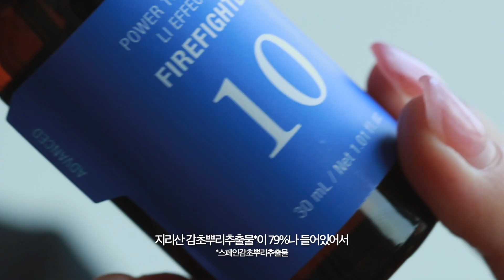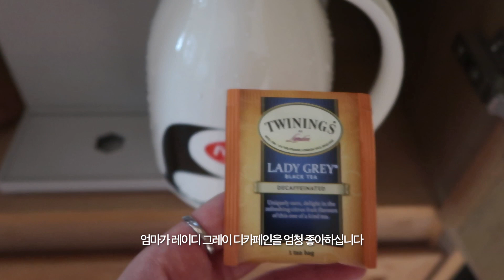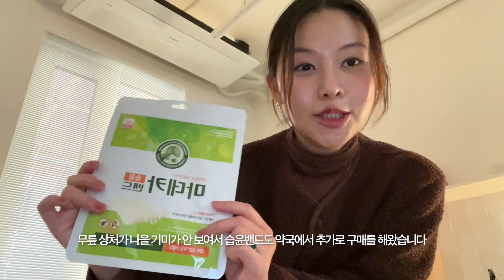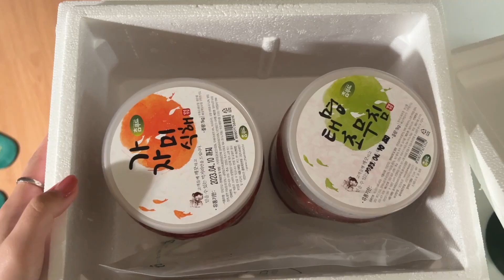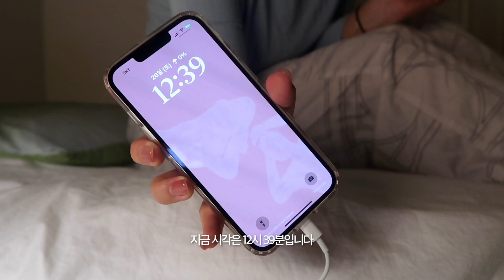세 고양이 동거 2일차🥄 밥 먹어라 이놈아 ! ! 집사 일상 브이로그 vlog 😇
영상 보시는 구독자분들만을 위한 링크랍니다 🏃🏻‍♂️🏃🏻‍♂️

어무니 고로나 병수발 + 김망고 호텔링 2일차 영상입니다
이 날도 하루가 정말 정말 길고 길군요 ~~~ 🙃 . .
요즘 바빠서 브이로그 영상 진도가 잘 안나가는데
그래도 이때 찍어둔 일상이 많아서 분량은 빠방하네요
얼른 다시 열일열일 . .

연말에 이런저런 일로 바쁜데
아무리 바빠도 주 1회씩은 꼭 찾아뵙도록 노력하겠습니다
요즘 건강 상태도 굿굿이니깐요 💪🏻💪🏻
다들 건강 조심하시고 눈길 조심하시고
다음 영상으로 또 만나요